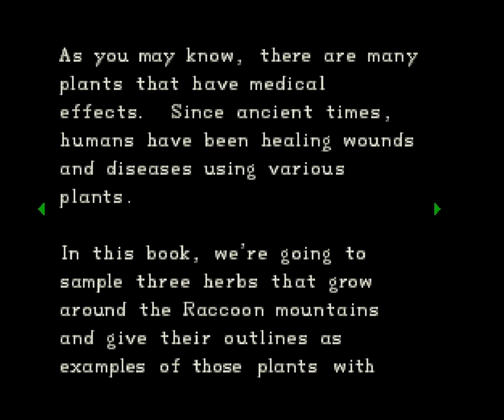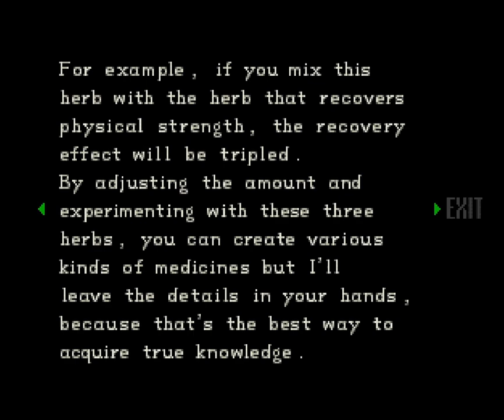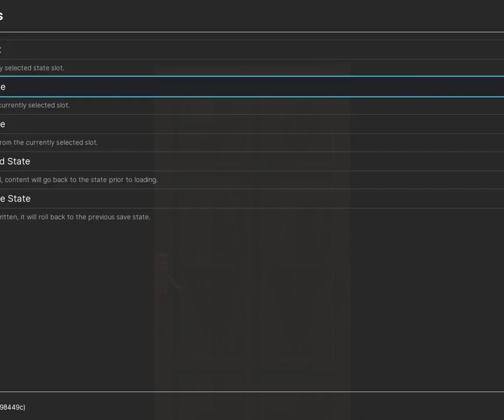ACID ZOMBIES?! | Resident Evil PS1 Longplay Part 3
More Original Resident Evil for Playstation, now with more Locked Doors and Jill!
Ever wanted a game full of locked doors and acid zombies?
This is the game for you!
We rexplore Resident Evil in 2023 to see if it still holds up.
This is what my grandpa and I used to play when I was young, so this is full circle for me.